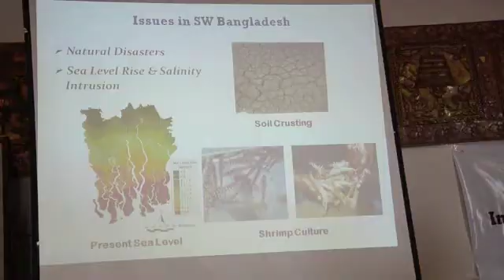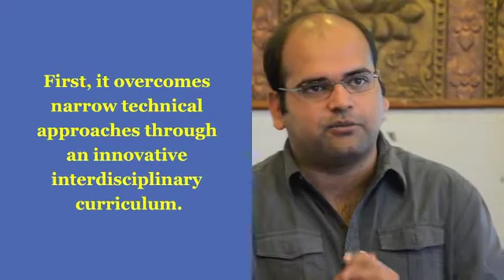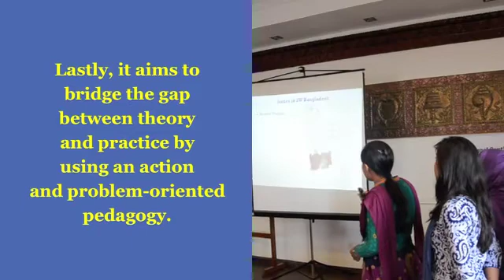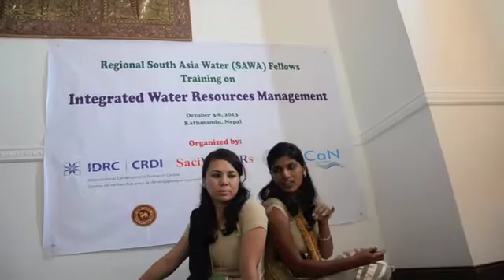IDRC - SAWA Fellowships 2013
The IDRC-SAWA Fellowship Programme continues a part of an earlier project coordinated by SaciWATERs - the Crossing Boundaries (CB) project.  This project is funded by the International Development Research Centre (IDRC) and is implemented by SaciWATERs and its four partner institutions, namely

. Institute of Water and Flood Management (IWFM) of the Bangladesh University of Engineering and Technology (BUET), Dhaka, Bangladesh
. Center for Water Resources (CWR), Anna University, Chennai, India
. Center for Post Graduate Studies, Nepal Engineering College (nec), Kathmandu, Nepal.
. Post Graduate Institute of Agriculture (PGIA), University of Peradeniya, Peradeniya, Sri Lanka

The objectives of the project are firstly; to create a new generation of 60 interdisciplinary water professionals in South Asia trained to deal with issues of climate change adaptation, water and food security. The project aims to generate action-oriented research in the aforementioned fields through Master's degrees in Integrated Water Resource Management in Bangladesh, India, Nepal and Sri Lanka as well as increase the number of women water professionals. The project also seeks to increase more interaction between students from different countries to sensitize them towards issues facing other south Asian countries.